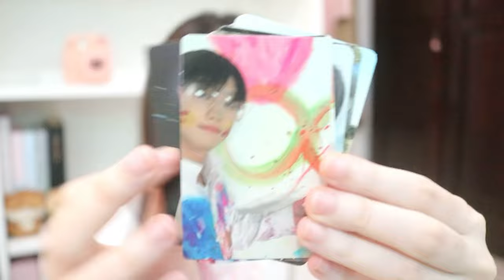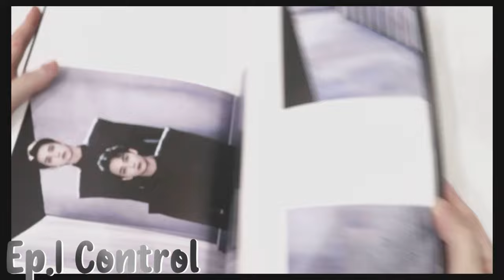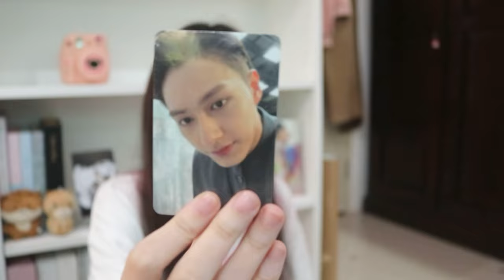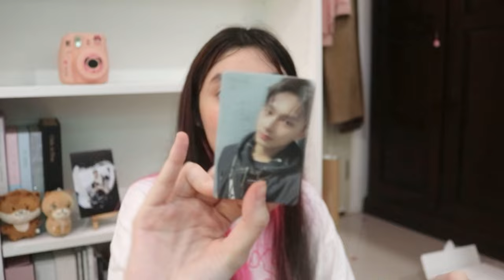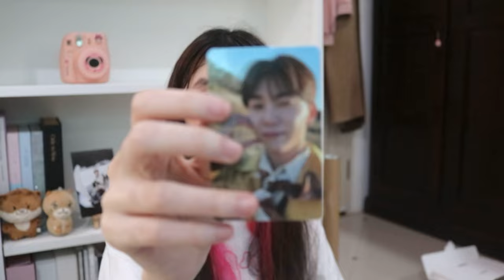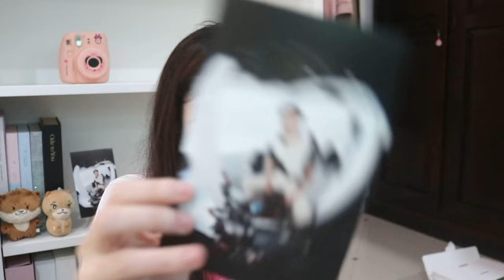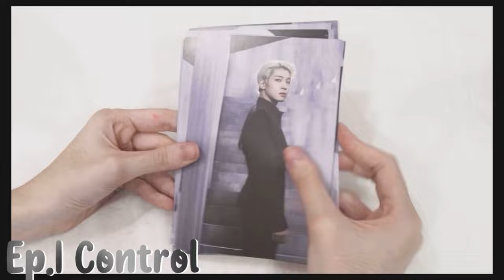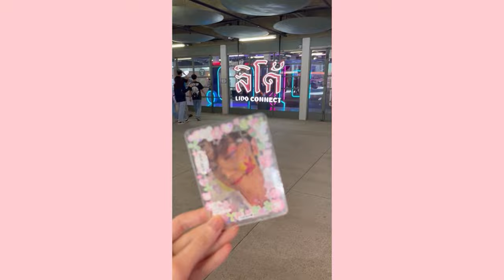แกะบั้ม Face The Sun ของ Seventeen | จุกๆไปเลย 50 นาที | GinaJJ 💎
·͜·♡ꕀ𓈒 ✦̥ᱸ𐬹🪄🐰

มาแล้วๆ มาแบบ50นาทีไปเลยจุกๆ บั้มปกติมีทั้งหมด 17 บั้มค่ะ คิโนะอย่างละ 2 ต่อเวอร์ ขอโทษที่ให้ทุกคนรอนะคะะะ🥹🙇🏻‍♀️

เรื่องแลกส่วนมากจีแลกเรียบร้อยแล้วนะคะ แต่มีใบไหนอยากเสนอก็ทักทวิตเตอร์มาได้เลยค่ะ ❗️ย้ำพี่ชิใบนั้นไม่ขายหรือแลกนะคะ❗️

พรีวิว 00:00
เปิดคลิป 00:18
พูดถึงว่ามีกี่บั้มบ้างที่จะแกะ 01:18
ของที่ซื้อมาไว้ก่อนแล้ว 02:55
การ์ดรอบพิเศษต่างๆ 03:27
Carat ver.  05:33
Flip through Carat ver. 07:27
EP.1 Control 5 บั้ม 08:20
Flip through Control 09:07
พูดเรื่องเพลง 09:30
EP.2 Shadow 4 บั้ม 18:18
Flip through Shadow 18:55
EP.3 Ray 2 บั้ม 23:29
Flip through Ray 24:23
EP.4 Path 4 บั้ม 27:02
Flip through Path 28:04
EP.5 Pioneer 2 บั้ม 34:07
Flip through Pioneer 34:56
KIT ver. 38:10
Weverse ver. 41:13
การ์ดทั้งหมด 43:46
ปิดคลิป 46:00

บทสัมภาษณ์ของ Ploypaworawan Praison

SEVENTEEN 4th Album 'Face the Sun' Piano Collection | Kpop Piano Cover BY :
Shin Giwon Piano

SEVENTEEN - HOT | Music Box Version (Lullaby Ver.) BY elzish two

♡̶ ﾟ𓈒 🎀 𓐄 🐇  ༘